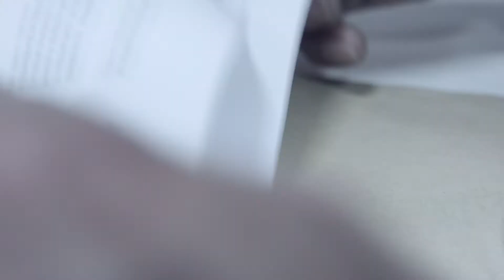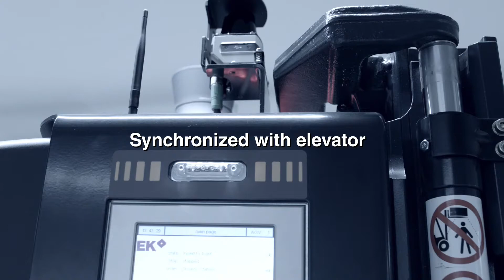Transportrobotik am Oslo Airport, Gebr. Heinemann | Automated Guided Vehicle (AGV) by EK AUTOMATION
Der Abstecher in einen Duty Free Shop gehört heute für viele Fluggäste zu ihrer Reise dazu. Das Hamburger Unternehmen Gebr. Heinemann betreibt am internationalen Terminal des Oslo Airports, einen der größten europäischen Duty Free Shops. Zur effizienten Warenversorgung wurde weltweit das erste Fahrerlosen Transportsystems an einem Flughafen eingeführt. Die Transportroboter von EK AUTOMATION transportieren seit 2017 sicher Paletten über eine Wegstrecke mit Aufzügen, mehrere Etagen, durch lange schmale Gänge und verschiedene Sicherheitsbereiche des Flughafens.